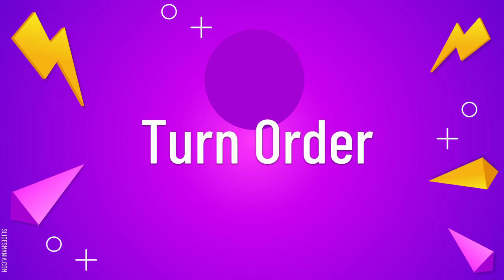Serpent Series 2 of 10 Bardic Etiquette 101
About your host:
Aiden DarkBard is a Master Dragon and Master Garber out of Green Harbor in the kingdom of Polaris. Aiden is known for his competition winning bardic performances and original music, as well has his unique garbing and tattoo inspired applique style. Aiden has been sewing in Amtgard for 18 years, learning from some of the best garbers inside and outside of the game. Aiden has also been performing music and other theater arts in front of live audiences for 30 years, having attended Winona State University for Music Education.

Sewing What the eff is wrong with my machine?
Bardic Ettiquette 101
Sewing Drafting without a pattern
Bardic Choosing the right song for you
Sewing Designing Applique
Bardic How to elevate your online performances
Sewing Colors and when to use them
Bardic Competitive Bardics 202
Sewing Basics Q and A
Bardic Basics Q and A See less